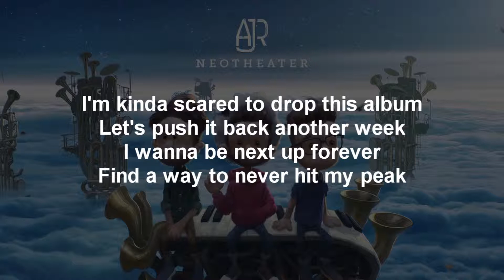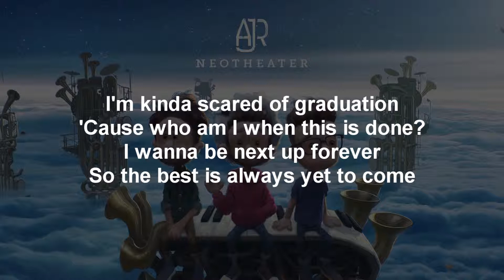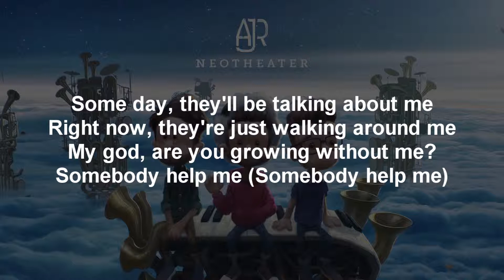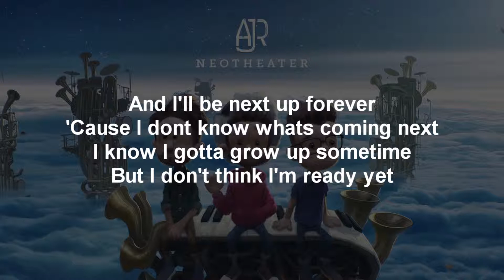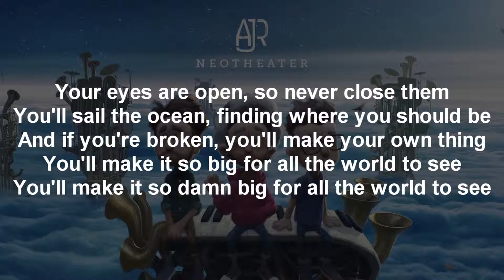Next Up Forever (Lyrics) - AJR